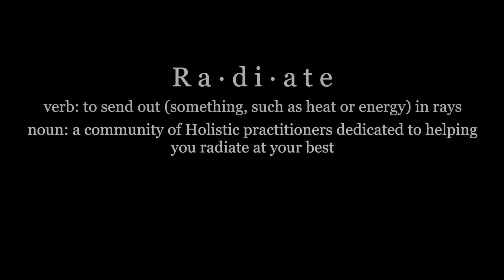Ep51. Radiate Resilience with Sami Aaron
We are pleased to welcome back to the podcast Sami Aaron, fresh off her Climate Reality Leader training with Al Gore.

Sami is the founder of the nonprofit organization The Resilient Activist, which provides community building and resilience tools for those who are fearful, anxious, fatigued or overwhelmed about the climate crisis.

The inspiration for developing The Resilient Activist was the increasing prevalence of emotional distress directly related to climate disruption and environmental devastation. Sami experienced this on a personal level with the 2003 suicide of her son, an environmental activist, who was overwhelmed by the extent of global environmental destruction.

The Resilient Activist is developing a new program to provide education for and partnership with mental health and wellness professionals who are committed to expanding their scope of expertise to include the emotional grief and anxiety related to climate change.

Sami is a Climate Reality Leader through Al Gore’s Climate Reality Project.

She is also a yoga and meditation teacher who focuses on the emotional and physical benefits of time spent in nature and the important connection we humans have with the natural world.

Through Sami’s studies in meditation, yoga, nature-connected teachings, and the benefits of her own time spent in nature, along with her desire to guide others into a life rich in nature connection, she has created The Resilient Activist programs to build a community that will nurture, uplift, and support those who strive to live in conscious harmony with Earth.

For more information about The Resilient Activist and its mission, visit theresilientactivist.org.